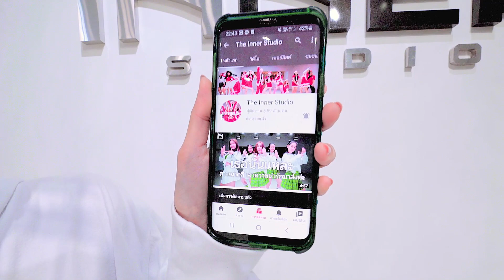INNER KIDS I GOLD GOLD GOLD – JEON SOMI